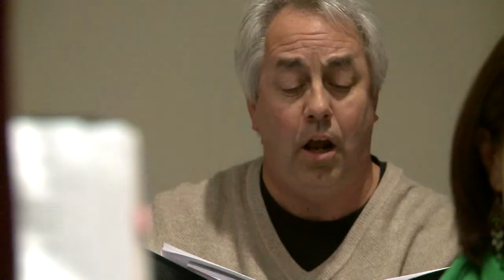2015 Humanizing Campaign: Andy Gannon